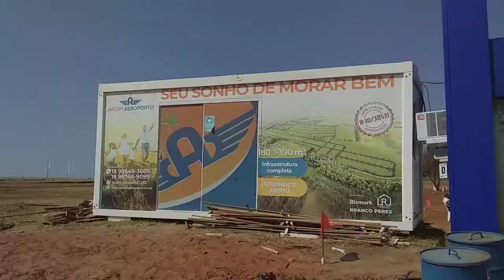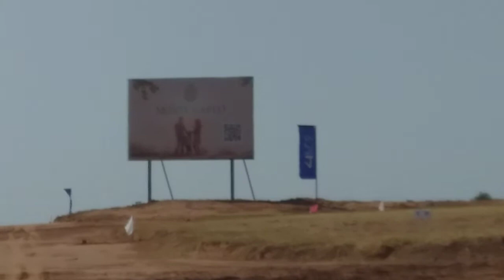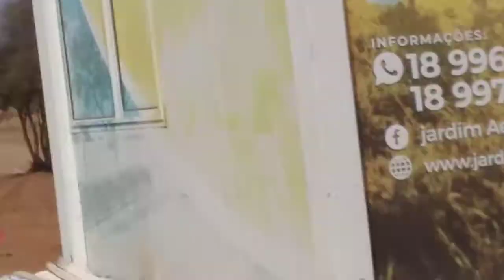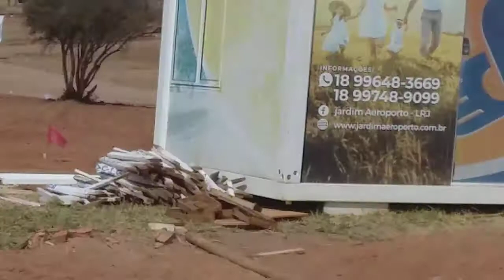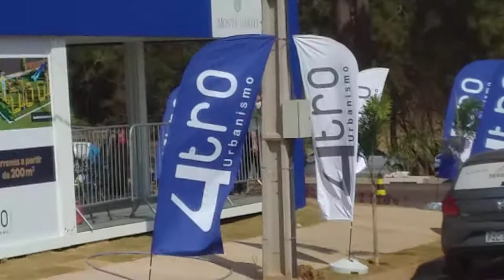loteamento Monte Carlo .parte 02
Mais um loteamento na cidade de Dracena.sp, nossa região está crescendo